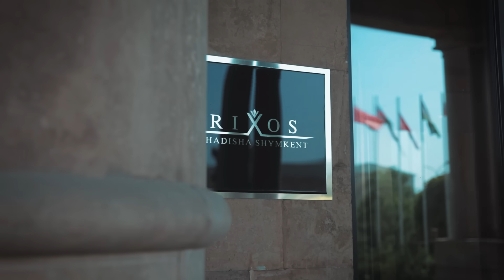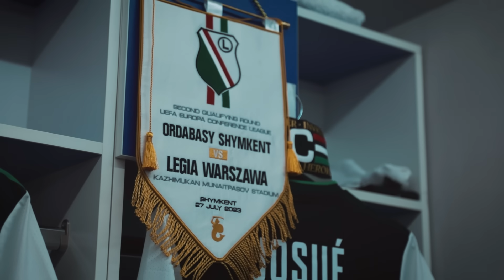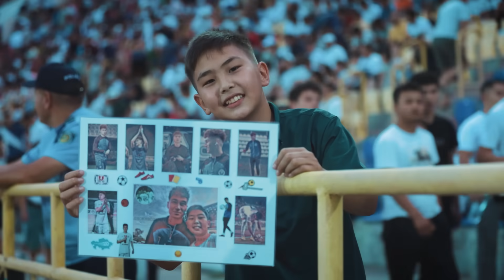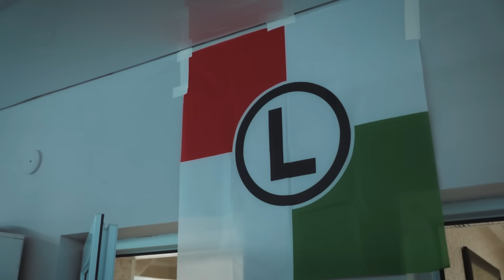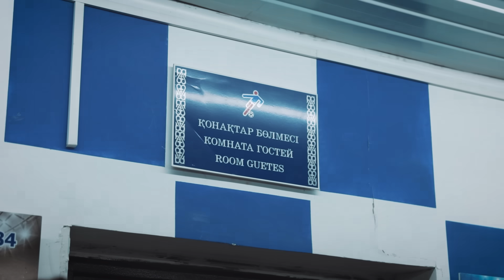DO EUROPY... PRZEZ ODLEGŁĄ AZJĘ. Kulisy meczu Ordabasy Szymkent - Legia Warszawa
W pierwszym meczu II rundy el. Ligi Konferencji Europy UEFA Legia Warszawa zremisowała 2:2 z Ordabasami Szymkent. Legioniści musieli odrabiać dwubramkowe straty i dokonali tego, walcząc do samego końca. Wszystko rozstrzygnie się w czwartkowym rewanżu przy Łazienkowskiej, na który już zapraszamy. Zobaczcie kulisy meczu Ordabasy Szymkent - Legia Warszawa.